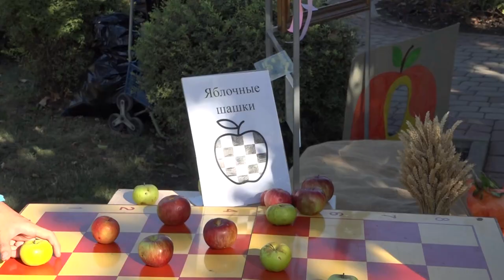Народными гуляньями в Северском районе отметили Яблочный Спас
Как только полуденный зной пошел на спад, на аллее и площади у Дома культуры станицы Северской развернулись ряды ярмарки- выставки народных мастеров. Организаторы сделали множество тематических фотозон на любой вкус. Отдельную развлекательную программу подготовили для детей. Юные посетители праздника рисовали яблочки, разгадывали загадки, кидались плодами. В рамках мероприятия провели районный фестиваль-конкурс гончарного дела «Живая глина». Принять участие в нем прибыли  мастера из Северского и Абинского районов. Ярким и незабываем праздник сделали в том числе и работники культуры поселений.